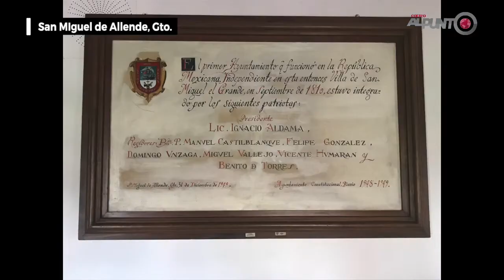La idea de una Independencia ‘nació’ en San Miguel de Allende, cuenta cronista municipal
La Independencia en San Miguel de Allende fue un factor muy importante para los hechos históricos que se suscitaron después ____________________________________________